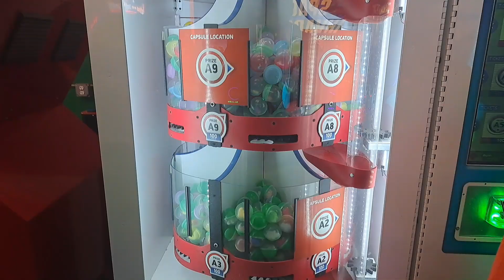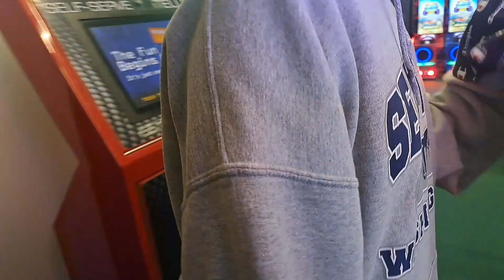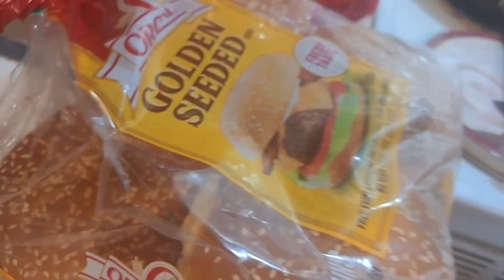Compartiendo un rato de mi domingo 😇😇